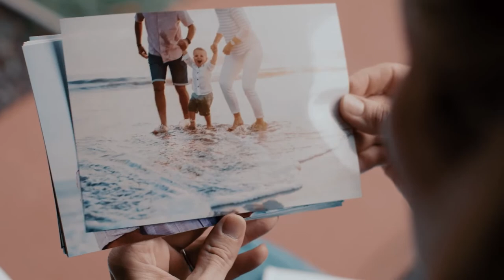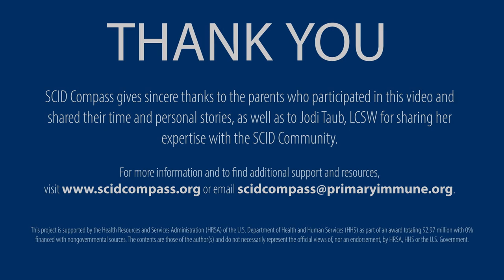Parental Mental Health: Experiences Across the SCID Journey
Having a child who is facing a life-threatening illness such as SCID can be traumatic. Maintaining mental wellness is an essential part of the SCID journey, both as a patient and as a parent.